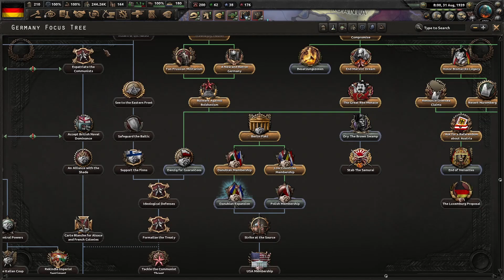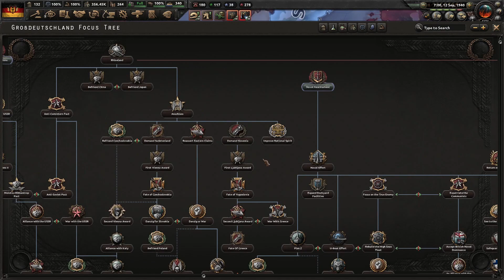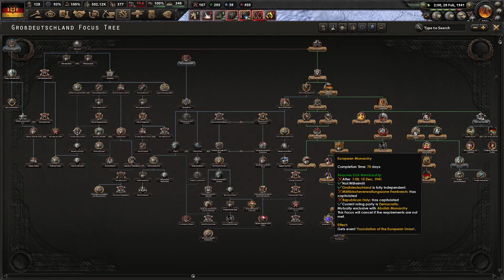МИРНАЯ ГЕРМАНИЯ СОЗДАЕТ ЕВРОПЕЙСКИЙ СОЮЗ В HOI4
Что если Германия станет мирной и пойдет по пути демократии в HOI4? Посмотрим к чему придет игровой мир Hearts of iron 4 при мирной Германии.